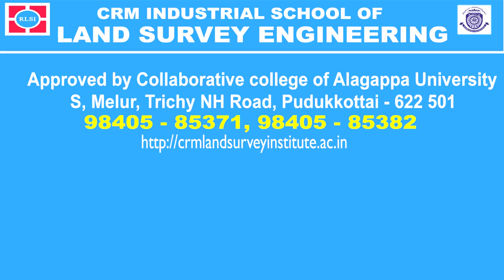Free Visaவுடன் வெளிநாடு செல்ல வேண்டுமா?